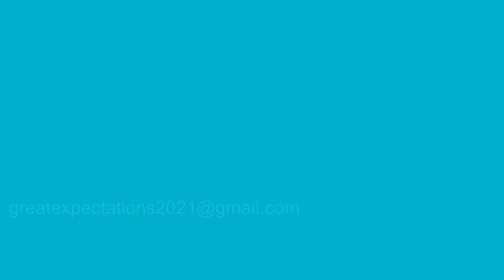HEAD SHAKING DOLL / HOW TO MAKE DOLL WITH COCONUT SHELL / COCONUT SHELL CRAFT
Dear All,
In this video I show you how to make a cute and beautiful doll using coconut shells which is very easy to make.
Press the 🔔 icon to get the notifications for the new videos.

HEAD SHAKING DOLL USING COCONUT SHELLS
easy craft tutorials
coconut shells craft tutorials
easy head Shaking doll using coconut shells
easy diy for kid
Waste Coconut Shell Craft
Doll from coconut shells
DIY Coconut Shell Doll Making
Coconut Shell craft ideas
Best out of waste from coconut shell